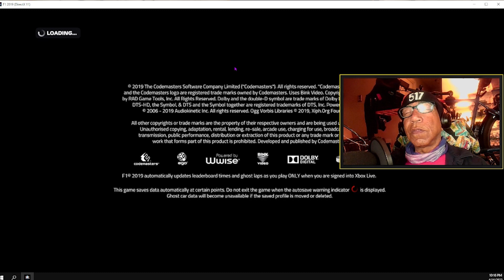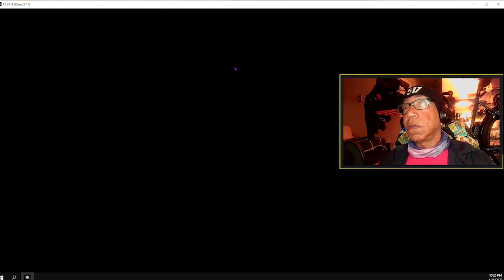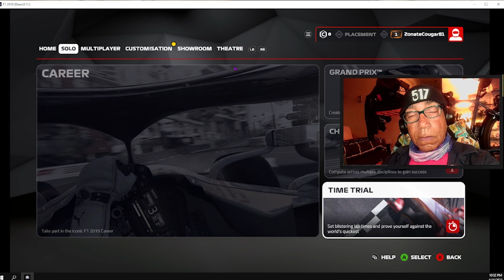EP 130 PANCAKE BREAKFAST Driving with Dad Forza 4